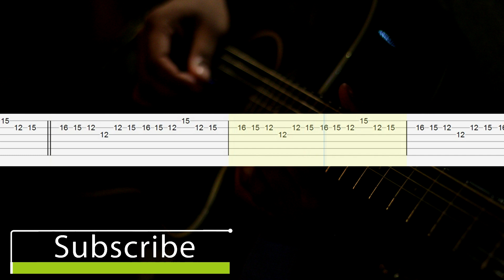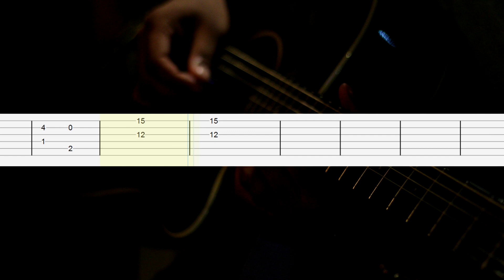Marvel Studios - 2014 Logo Theme Guitar Tabs, Guitar Tutorial, Guitar Lesson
Marvel Studios - 2014 Logo Theme

Download Tabs
(PDF + Guitar PRO + mp3)